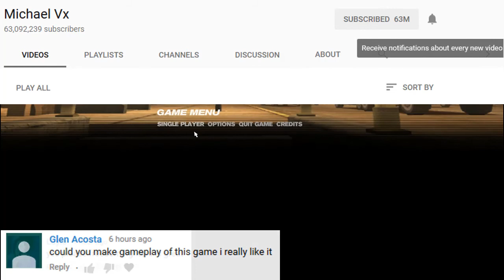Freedom fighters Episode 01